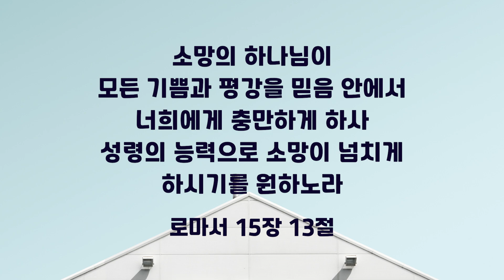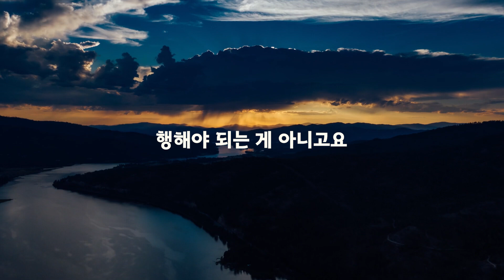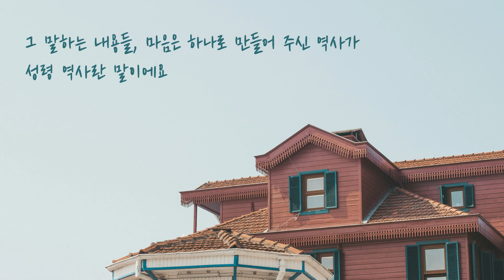3분설교 | 나의 소망 | 강주성 목사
성경 본문 | 로마서 15:1-13

주일예배 설교방송 안내
CBS라디오(FM 103.1) 매 주일 오전 09:05

배경음악  무료 배포 음원 사용